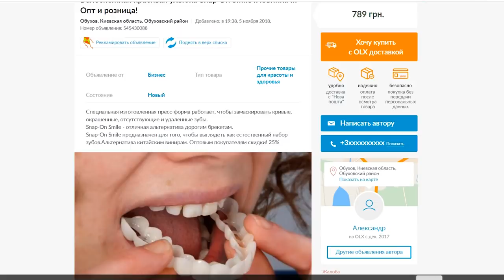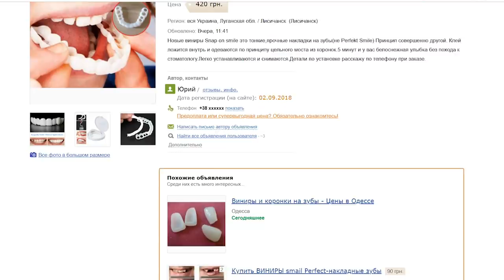ПРОСТО ДИЧЬ. ОТДАЙТЕ МОИ ДЕНЬГИ НАЗАД! ГОВНО ТОВАРЫ С ALIEXPRESS ИЗ КИТАЯ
Пришли ко мне парочка гавно товаров из поднебесной. Это ПРОСТО ДИЧЬ. ОТДАЙТЕ МОИ ДЕНЬГИ НАЗАД! ГОВНО ТОВАРЫ С ALIEXPRESS ИЗ КИТАЯ. Не покупайте это, оно вам не пригодится.